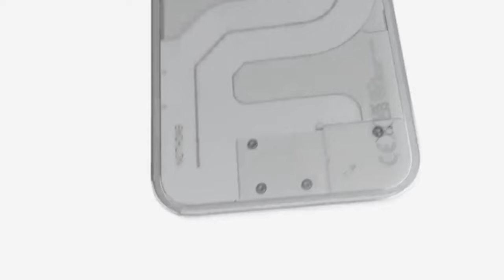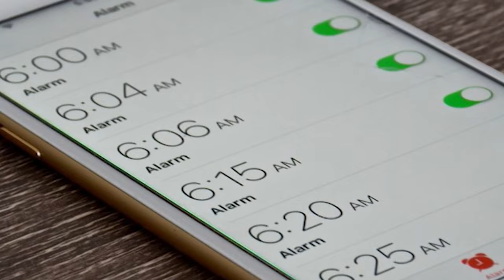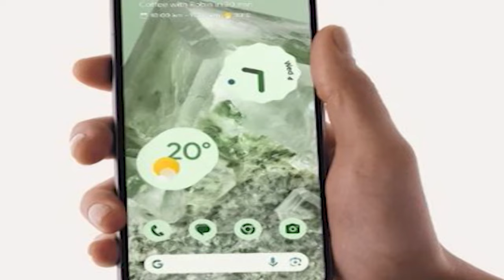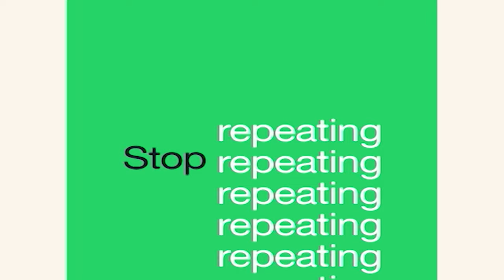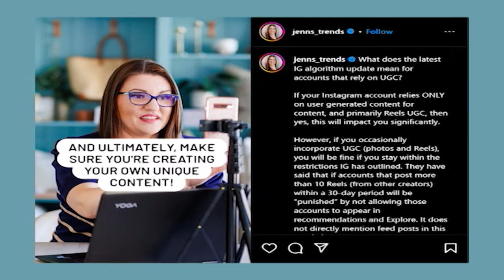Tech Top 10: Nothing के ब्लू वेरिएंट से लेकर Apple के नए अपडेट तक, टेक वर्ल्ड में बहुत कुछ हुआ खास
Tech Top 10: टेक वर्ल्ड में बीता हफ्ता काफी शानदार रहा. Nothing से लेकर Apple, Samsung, Xiaomi काफी कुछ धमाकेदार लेकर आए हैं. Nothing ने जहां ब्लू कलर वेरिएंट लॉन्च किया तो वहीं Apple के साथ आई अलार्म Snoozing दिक्कत. यहां जानिए टेक से जुड़े 10 बड़े अपडेट्स.